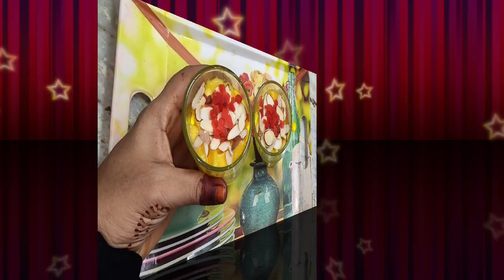NO COOKING required | Mango Dessert | Made easy by Chef Shahnaz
Mango ka season khatum honey say pehle ap yeah Mango Dessert zaroor try karein. Cooking ki zarurat nahi. Bohut hi easy and tasty.